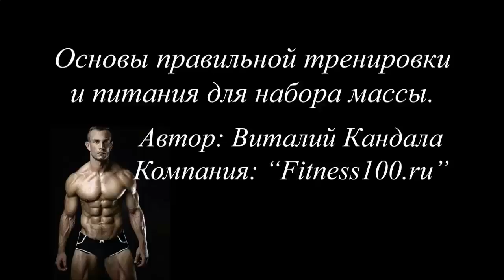КАК ПРИНИМАТЬ ПРОТЕИНОВЫЙ КОКТЕЙЛЬ ДЛЯ ПОХУДЕНИЯ